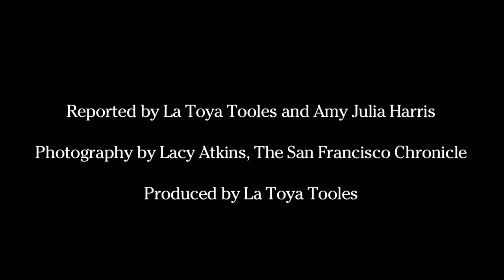Nowhere Else To Go: Eddie Williams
Eddie Williams, 62, has lived in Nevin Plaza for six years. A retired janitor, he spends his time taking care of his aging mother and preaching and praying with other residents.